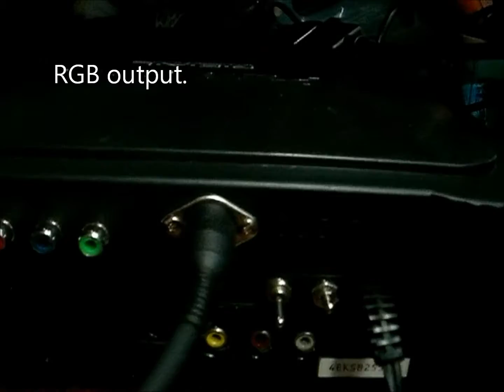3DO interlace/progressive on RGB/YPbPr.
Tested modded 3DO REAL console using Super Street Fighter 2X.